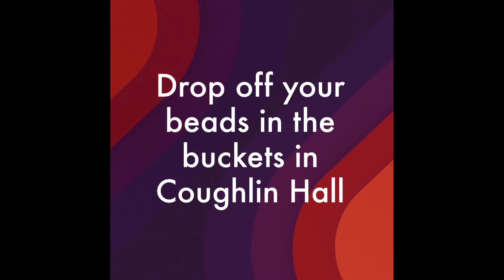Blue Gator Buzz 21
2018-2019